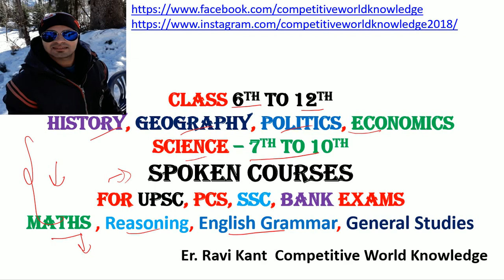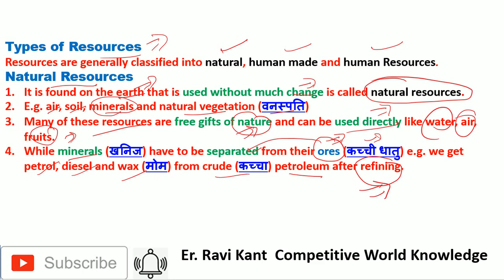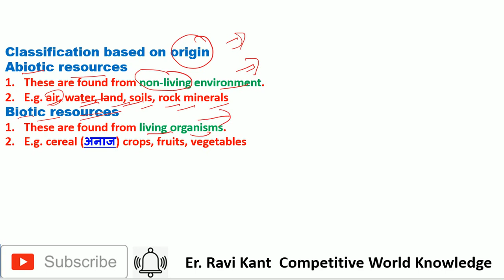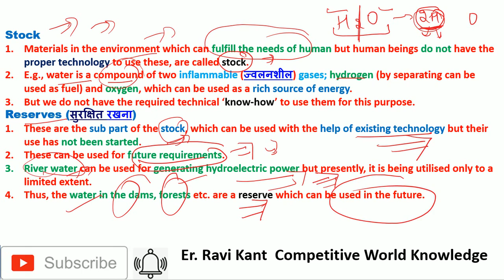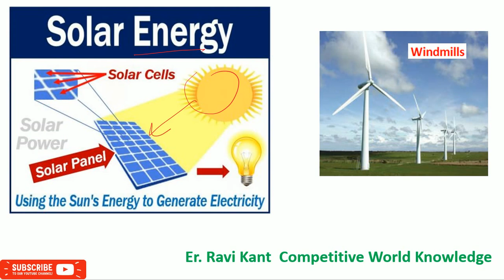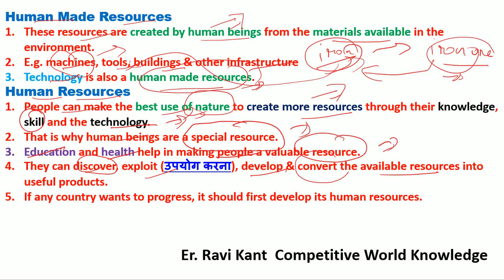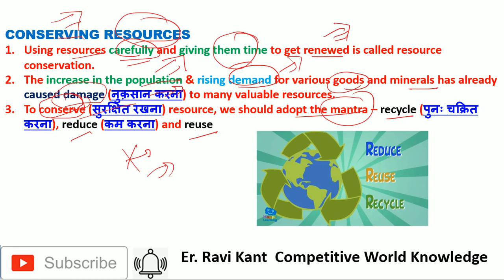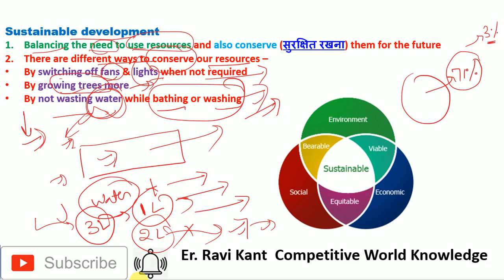Resources with notes (हिंदी में) || Chapter 1 Class 8 Geography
class 8 geography chapter 1 in hindi
competitive world knowledge